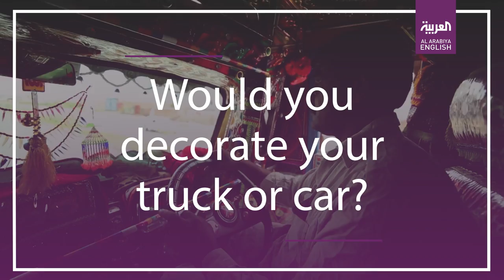Pakistan’s truck art blends color with folk traditions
Truck painting is passion as well as big business in Pakistan and the art form has developed its own genre.

It blends Pakistan’s folk traditions with modern art and different cities in the country have developed their own designs.

The city of Khushab is known for its unique designs. Truck Art Painter, Abdul Razzaq, says he has been doing this for 30 years.